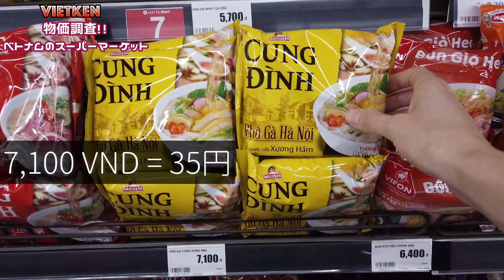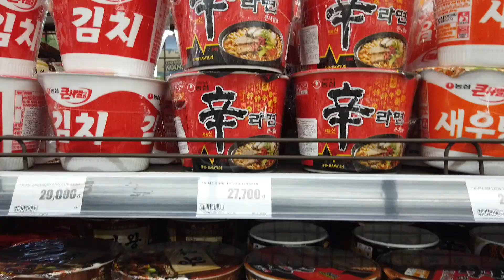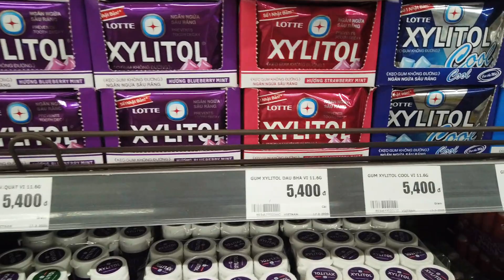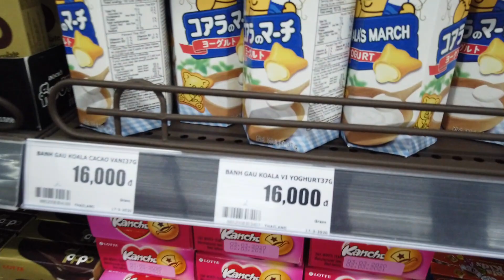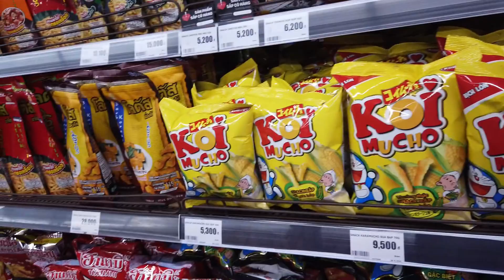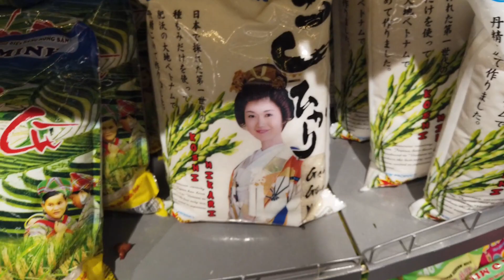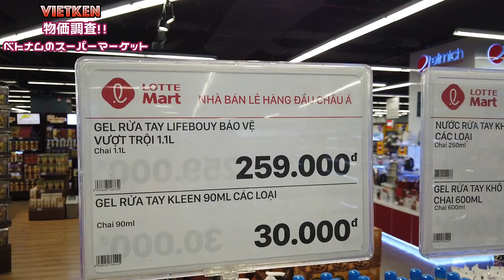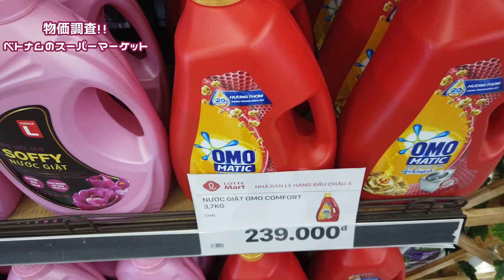【海外生活】ベトナムの物価を調査！実際にスーパーマーケットに行ってみた。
Edited by Okumura
今回はハノイのスーパーマーケットのロッテマートに行って価格調査をしました。

旅行やベトナムに移住する方の少しでもの助けになれば嬉しいです。
旅行の際にはおみやげ屋さんではなく、現地のスーパーに行くのをお勧めします！！

『こんな動画みたい！！』などありましたら是非是非コメントしてください！

【ｵｸﾑﾗ編集好機】
今回はのｵｸﾑﾗ編集好機は、、、ベトナムの物価についてです。

よくベトナムは物価だ安いと聞くと思いますが、本当にそうなのか。
答えは概ねYESだと思います！！

と言うのも、日本に一時帰国した際に感じることですが日本も結構物価安いと思う場面が結構あります。物価が安いと言うのは極端ですが、コスパがいいって言ったほうがいいかもしれません。
コンビニの100円おにぎりや吉野家の牛丼（って今いくらかわからない、、）海外と比べるとめっさ安いし何よりすごく美味しくないですか！！？？

私は毎回日本一時帰国の時はベトナムから日本に早朝に到着し成田空港のコンビニで必ずおにぎりを食べます。そして毎回と言っていいほど感動します。
あとは実家に帰った時の卵かけご飯。日本一時帰国中は必ずと言っていいほど太ります。

ってまたお得意の話がそれてしまいましたが。ベトナムの物価はもちろん安いです。日本と比較すると1/3や1/2と言われてるくらいで、実際日本にいるよりも貯金はできると思います。もちろんいくらもらうかに依存しますが、出費はかなり抑えられると思います。
よくブログなどにも5万円で暮らせるとか色々な記事があるかと思いますが、日本食やお高い外食をしない場合に限っての話だとは思います。もちろんローカルで抑えれば可能だと思いますが、それを1日体験して×30日と単純計算してるのか、一ヶ月だけ過ごした結果なのか、3年過ごした結果なのかによって変わると思います。
だって日本食食べたくなるし、日本のビール飲みたくなるし、ある程度贅沢したくなると思います。（人によると言われたらそうですけど、少なくとも私はそうです。）

要するにローカル飯は安くて、外国飯は高いです。
自分がどこまでローカライズするかで全然変わってきます。家賃とかも。

まぁあ結果論ですが、自分の場合は日本にいたと想定した場合よりもベトナムで暮らした方が贅沢に過ごせ貯金もできたと思います。でも結局お金をめっちゃ使う人は結構使えてしまうと思います。

お金持ちのベトナム人が日本に観光旅行できるようになってきた時代です。日本は思ってた以上になんでも安いと言われたり、中国の旅行客は昔の中国みたい（風景とかが）で癒されると言われるほどです。

やばいほど今回まとまりがない文章になっていると思います。。。すみません。
まぁあ何が言いたいかというと、ベトナムのローカル飲み屋のビアホイでモッハイバーヨーと叫びたいですw

VietKen đang trở lại Nhật Bản tạm thời cho kỳ nghỉ tết.
chúng tôi sẽ cho bạn thấy cuộc sống của người Nhật.
chúng tôi hy vọng sẽ thích nó và giúp bạn học tiếng Nhật dù chỉ một chút.